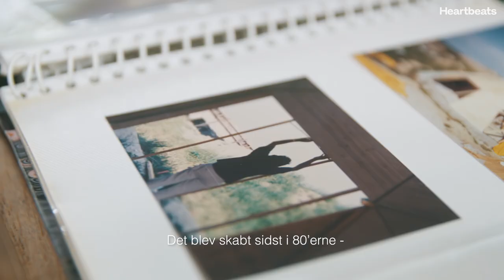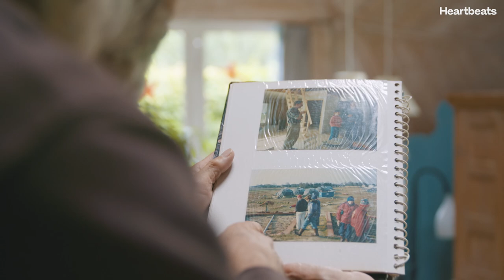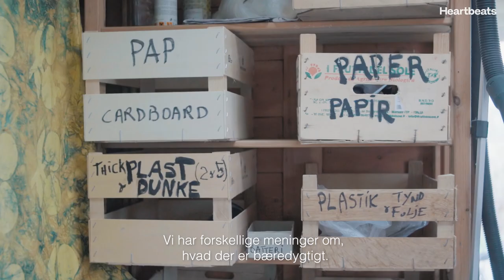MINIDOKS: Økosamfundet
Minidoks: Kom med på tur til et lille alternativt økosamfund

I Økosamfundet Dyssekilde i Nordsjælland er beboerne tæt på naturen og hinanden. Økologi, bæredygtighed og fællesskab er kerneværdierne. Ta’ med på besøg.